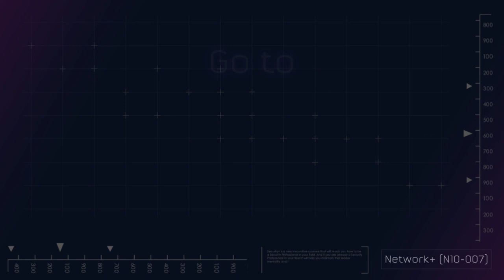Star Topology - Network+ tutorial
In this video, LearnKey expert Jason Manibog explains how common network topologies work.